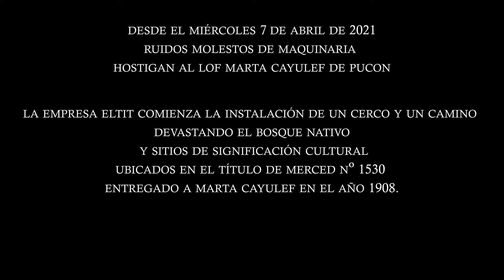2021 | Bosque enrejado en Pucón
Desde el miércoles 7 de abril de 2021, ruidos molestos de maquinaria hostigan al Lof Marta Cayulef de Pucón. La empresa Eltit comienza la instalación de un cerco y un camino en pleno territorio ancestral mapuche, devastando el bosque nativo y poniendo en peligro cinco sitios de significación cultural ubicados en el Título de Merced Nº 1530 entregado a Marta Cayulef en el año 1908.

Hoy sus descendientes exigen la protección del bosque, cementerios y de la ñuke mapu en uno de los últimos confines del bosque nativo de la zona urbana de Pucón...

Realizado por Wladimir Riquelme Maulén